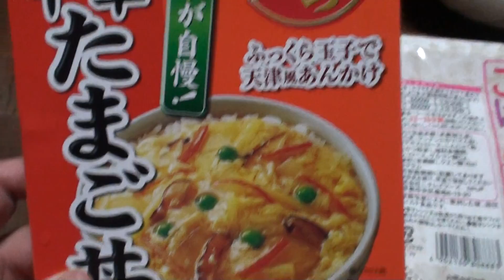ダイエットの花道 中華たまご丼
こんにゃくダイエットモニター初日の夕飯